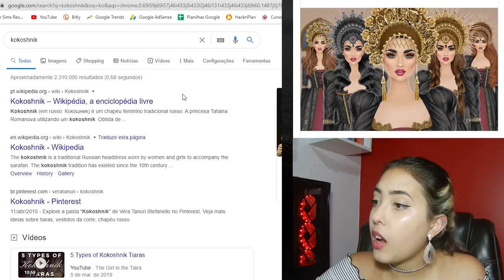REAGINDO A TABELA DO MÊS MAS GOSTEI DE TUDO | Covet Fashion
*CONTÉM IRONIA*
Primeiro reagindo a tabela do ano! Fiz um pouquinho diferente dessa vez e espero que gostem ♥